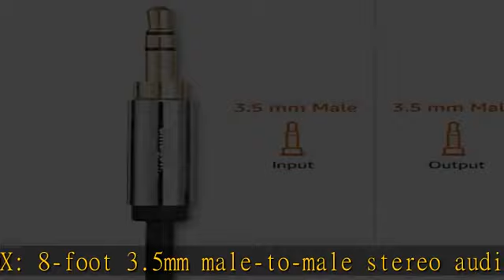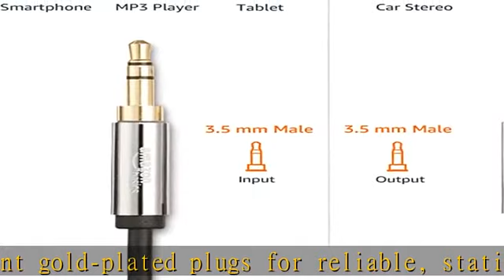Amazon Basics 3.5 mm Male to Male Stereo Audio Cable, 8 Feet, 2.4 Meters, Speaker